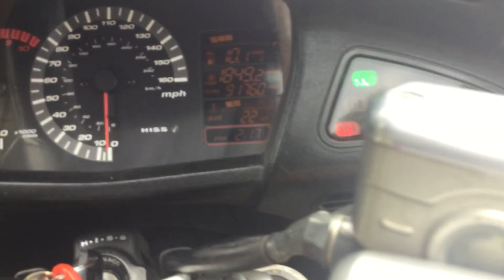ST1300 Candy Red